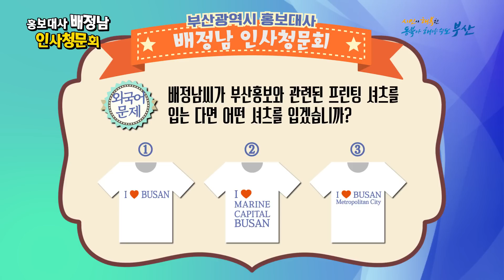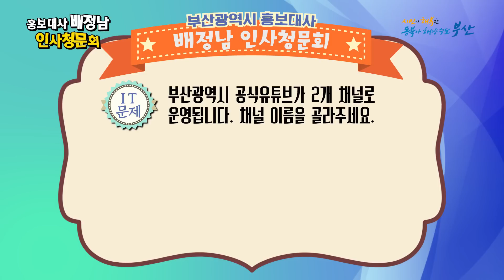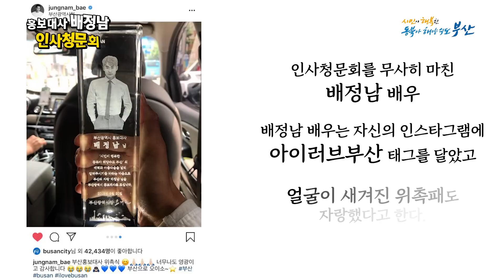속보 배정남 후보자 인사청문회 개최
최근 예능계를 종횡무진 내달리는
모델겸 배우
킹갓엠페러제너럴충무공마제스티
배정남님~ (♡˙︶˙♡)

잘생긴 외모와 구수한 입담, 넘치는 인간미로
팬들의 무한사랑을 받고 있습니닷!

그렇다면
부산시 홍보대사 자격은. 두구두구두구두구...

그의 부산사랑과 부산상식을 검증해 봅니다.
"홍보대사 배정남 인사청문회" 습격사건~
만나보시죠!

배정남님은 부산시민이 직접 뽑은 부산시 홍보대사입니다!!!